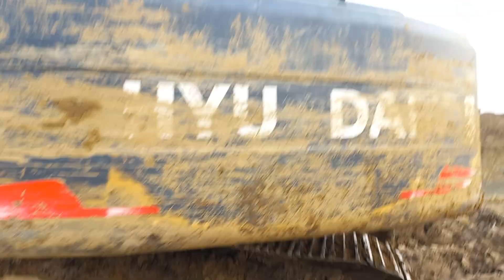poclain working in heavy mud soil || hyundai poclain excavators 215 L working 4×4 heavy duty